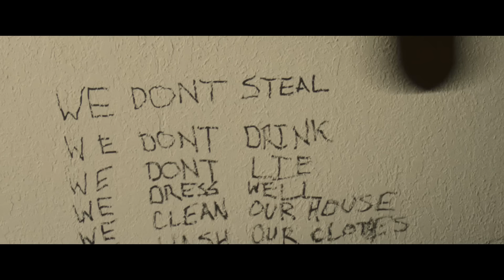How I Learned to Fly (2023) | Trailer | Simon Steuri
In Theaters December 1.

Two African-American teenage boys are suddenly and mysteriously abandoned by their parents.  The two have to learn how to survive on their own.  From this desertion, comes an experience of beauty, meaning and enduring love.